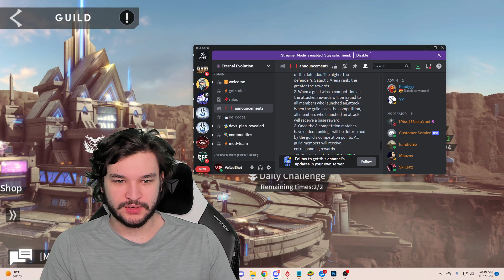INSANELY FUN! Easy FREE DIAMONDS? | Eternal Evolution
⏰Timestamps⏰
GvG: 0:00